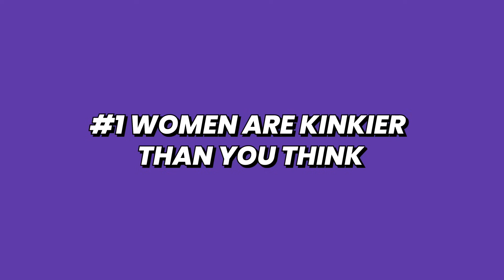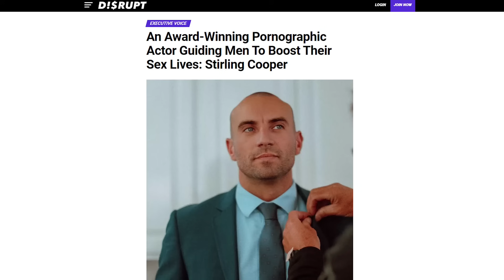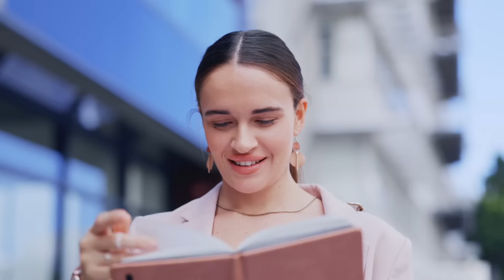5 DARK SECRETS About Women REVEALED ft. Stirling Cooper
Today, Brandon Carter sits with retired adult film star Sterling Cooper to bring you a discussion on "5 Dark Secrets About Women." They discuss the lesser-known aspects of women's behavior and psychology that often remain hidden. This conversation aims to shed light on what women conceal and why, providing a deeper understanding of the complexities of female dynamics. Both Brandon and Sterling bring their unique perspectives to this candid talk, ensuring an informative and potentially controversial exploration into the secrets women keep. Whether you're looking to understand the opposite sex better or just curious about the untold aspects of female psychology, this video promises to offer insights that are rarely discussed in the open.

Sterling Cooper on YouTube:  @StirlingCooper

00:00 Introduction
00:11 Female Sexual Fantasy
00:40 Most women's preferences are similar
04:20 Women are insecure
05:55 How bad women are at blow jobs
07:09 Women need to feel beautiful